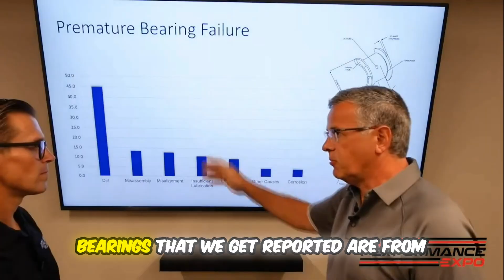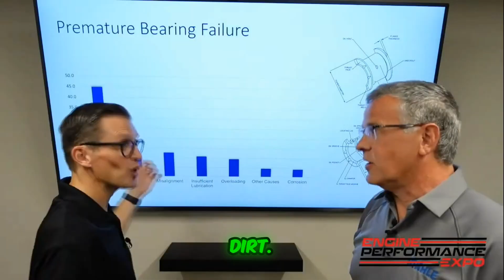Nearly half of all bearing failures are caused by this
Check out this clip from a Tech 101 session by Lake Speed Jr @themotoroilgeek   and Dan Begle of @MAHLEGroup  on bearing failure analysis. (Oil and bearing guys are our version of peanut butter and jelly).

They revealed that almost half of all bearing failures have a single cause: dirt. From honing stones to lunch debris, contamination lurks where it shouldn't, spelling trouble for engines everywhere.

In the full session the pair went through the most common causes of bearing failure – dirt & debris, misassembly, misalignment, oil starvation, overloading, and corrosion – and dove into the details of how you identify each, and what should be done to prevent the problem(s) in the future.